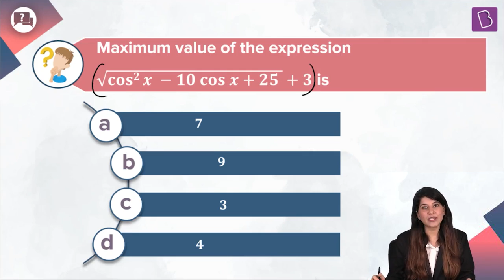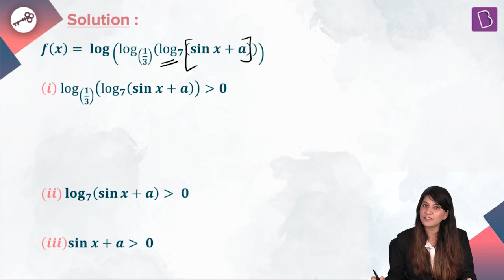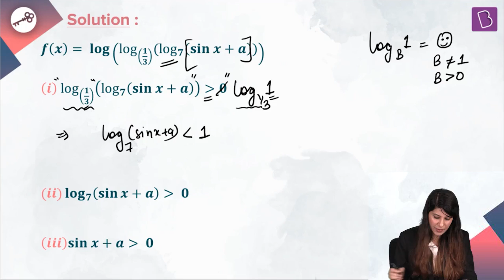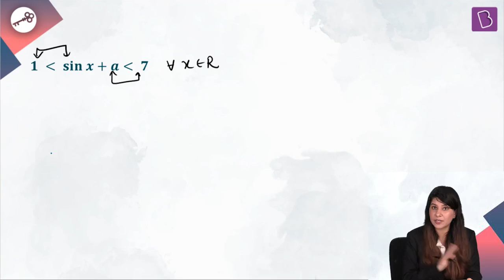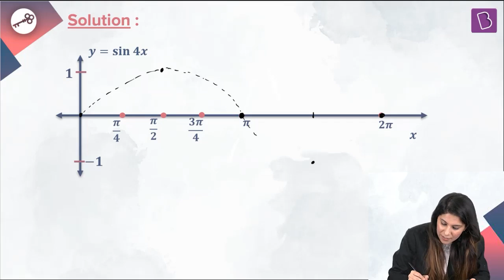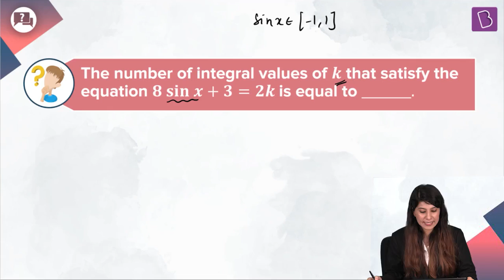DPP: Domain, Range, Period of Functions | JEE | Mathematics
🚀✍️ Download Chapter-wise Session Notes, FREE DPPs & Chapter Test PDFs Now⬇️
✅ JEE Ranker's Batch Various problems on Trigonometric functions are explained in the video. The questions in the video are based on concepts such as Modulus, Inequalities, Logarithms, Graphs and Transformation of Graphs on Trigonometric Functions and applications of range. This video will clear all your doubts regarding trigonometric functions and will improve your speed and accuracy of problem-solving.

Byju's Online Classes will be conducted 3-5 times a week by India's Best JEE Trainers. You get personalised classes 2-3 times a week to help you spend more time on topics that need focus. Your doubt resolution is ensured by expert faculty during and after class. The DPP we provide will help you revise the concepts every week for all the topics. BYJU'S All India Test Series (AITS) for JEE shall be conducted once every 3 weeks that will help you gauge your performance PAN India and improve your test-taking skills.